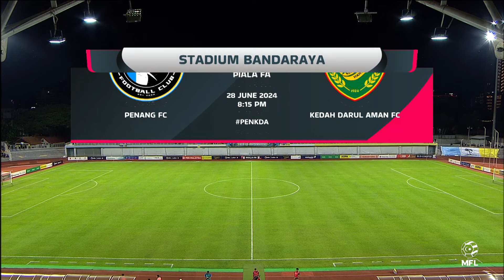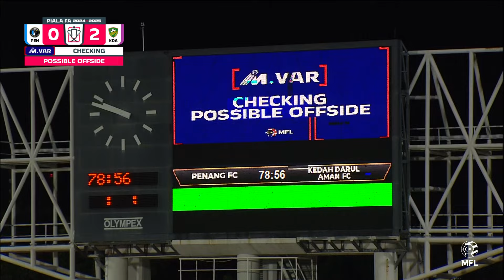Penang FC 0-1 Kedah Darul Aman FC | Highlights Piala FA 2024-2025 | FA QF-1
Jaringan Hasbullah Abu Bakar membantu Kedah Darul Aman FC menewaskan Penang FC di aksi suku akhir pertama.